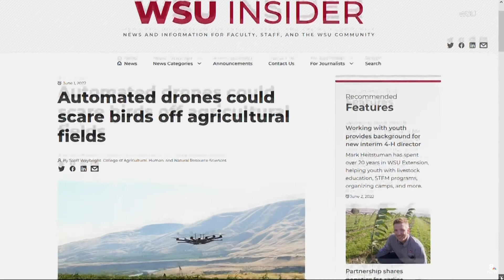Drones are Scaring Away Birds at Vineyards - FPV News